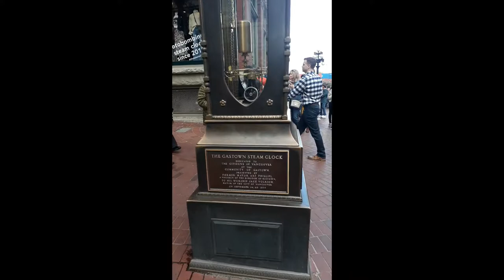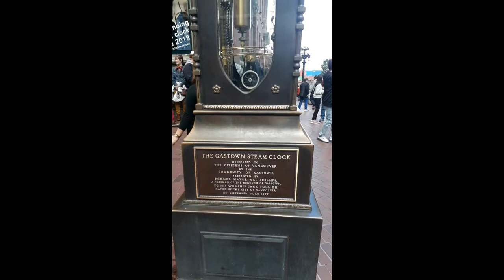A Quick Walk Tour In Vancouver, Canada